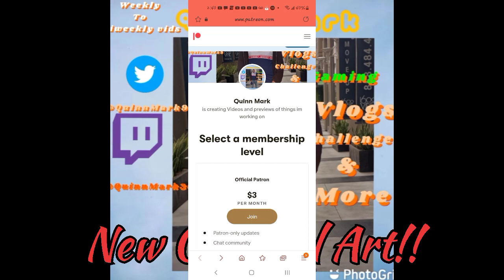Quinn Mark Explains Episode 2.4: Abuelita's Traditional Recipe 🇲🇽🌯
Quinn Mark is back at it with another episode. In today's episode, Quinn Mark will talk about Cinco de mayo and the name of the story is Abuelita's Traditional Recipe Make sure to give this video a like 👍, Subscribe if you're new here, and turn on post notifications!!
☆40 likes and ill drop the next one early!!
Playlist of Quinn Mark Explains Episodes:
Quinn Mark Short Story Website for this story & previous story stories :
Twitch.tv/QuinnMark301
Remember To Stay Great